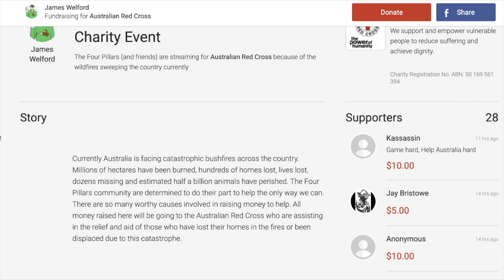Australian Bushfire Charity Stream Announcement | Four Pillars Community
Josh Devillier
Smexy Dork
Seth
Hbartz12